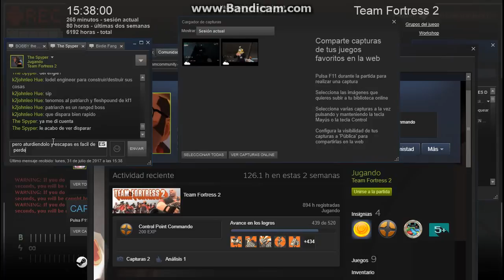Slender Fortress 2 - Alpha Complex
Hi Guys!!!
I played in the server Slender Fortress 2 (#1 - EU)
and this time is the map Alpha Complex, another Killing Floor themed map, eh to much killing floor stuff uploaded today isn't it :P but yeah this is a survival map. Where we do have to find one object, this time a PDA, and aftaer grabbing we have to survive 3:20 minutes out of 4 minutes before escaping which the escape opens at 0:40 (0:41), the exit is at spawn which will mostly you will be at the other parts of the map for searching the PDA, but yeah surviving in this map is not that easy as we have 2 mains bosses, Patriarch and Fleshpounds, both from Killing Floor 1. Patriarch is a ranged boss so he only shoots you (until this last updated so that's why i made this video...), he shoots really fast and he has kinda of a long range, so you will lose a lot of hp, but he's stunable which helps a lot for outruning him beucase he's very persistance like every ranged boss, once he spawns he will mostly idle to somewhere random and then despawns, ecept if he hears something or see us.Then we have the Fleshpounds, this bossi bealive that doesn't idle that much or it takes a bit of time before idleing but yeah getting chased by this boss is more dangerous then Patriarch as it's more persistance and he will mostly kill you at one hit (i have no idea about heavy tho, i allways played medic or sniper in this map for Patriarch), he's stunable, but yeah stunning a boss that can kill you in one hit is not easy, not even when there can be 2 fleshpounds around. The ambient music is kinda loud in this map making a bit harder to hear the bosses and to know where they are, but there are a lot of hiding spots but yeah the AFK timer will mostly make you move around, both bosses chase themes gets combine with the ambient music so yeah...that can happent too, another thing that makes harder this map is finding the PDA, if you have a good team that looks everywhere you will fine but if not...well good luck cuz this PDA might appear allways on those "things" around the whole map, but there are a lot of spots and sometimes it just blend in and you don't see it at times.
IP of the server: 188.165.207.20:27015